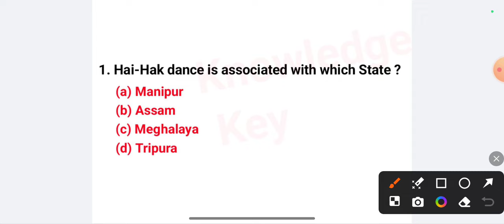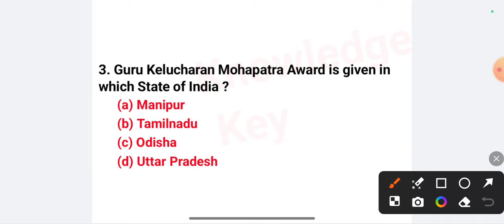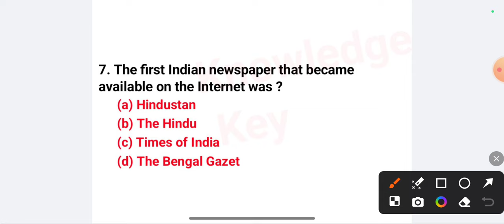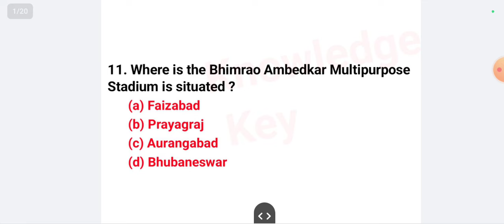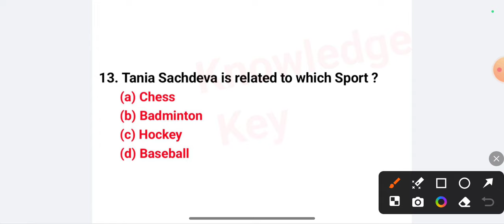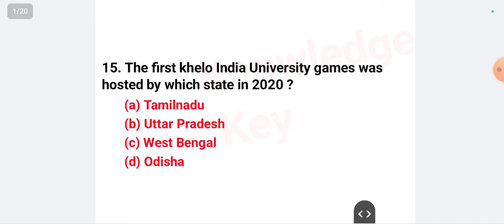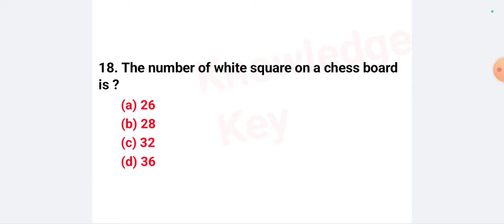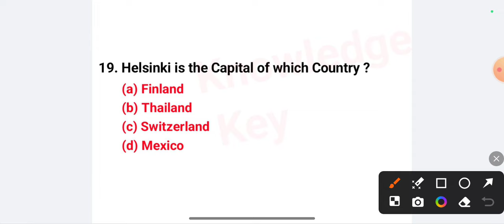Super 20 Important GK MCQ TEST | General knowledge Important Questions For All Competitive Exam